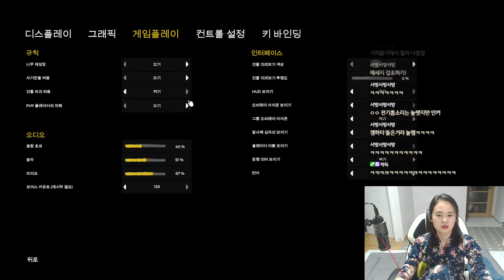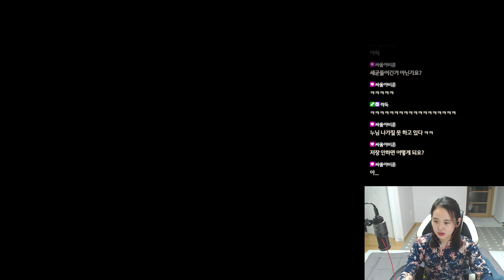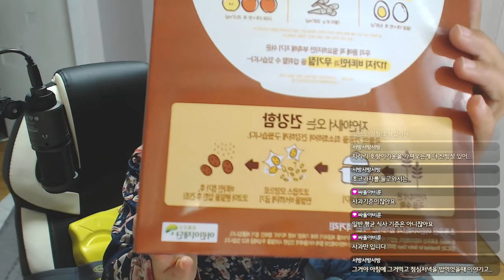2020. 04. 18 생방송 다시보기